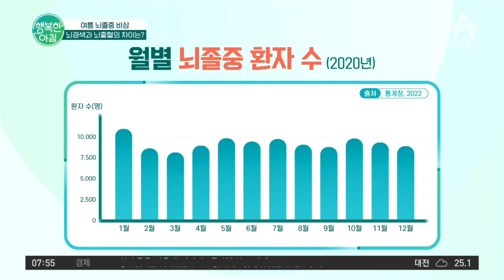뇌경색 vs 뇌출혈, 뭐가 더 치명적인가요? 뇌경색 뇌출혈 | 행복한 아침 1149 회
건강혁명
여름 뇌졸중 비상
뇌경색과 뇌출혈의 차이는?